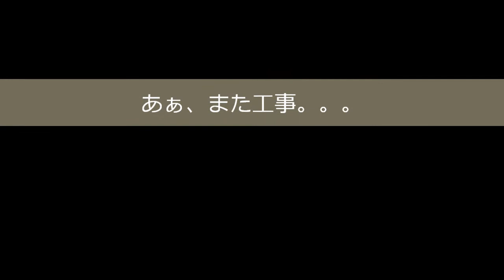天井から出水（漏水）_Funny Videos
朝、目が覚めると天井に水が？
かなり重たそうに天井の石膏ボードがたわんでたので、穴を開けてみることに。
そこから、ポトポト。。。さらに大きな穴を開けると、小便小僧の様にチョロチョロ！！
妙に楽しくなった半面、急いで水道工事屋さんに連絡・・・修理代金は幾らになるのやら。。。